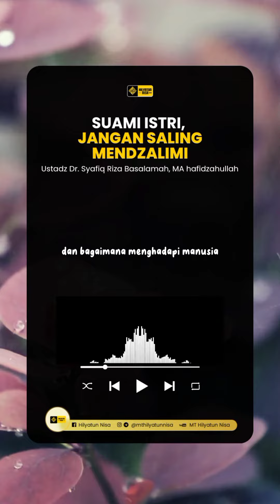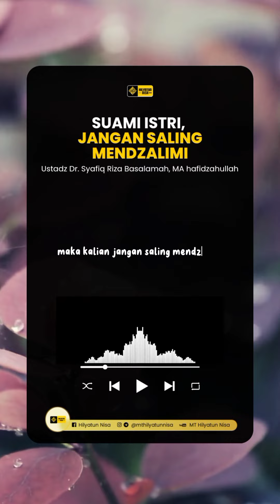Suami Istri, Jangan Saling Mendzalimi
🔈 Ustadz Dr Syafiq Riza Basalamah, MA, hafidzahullah